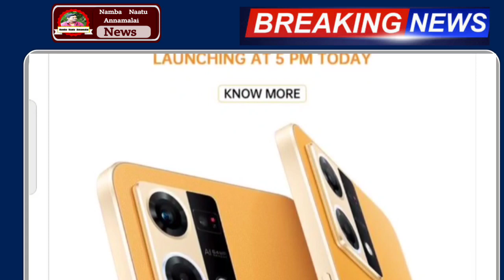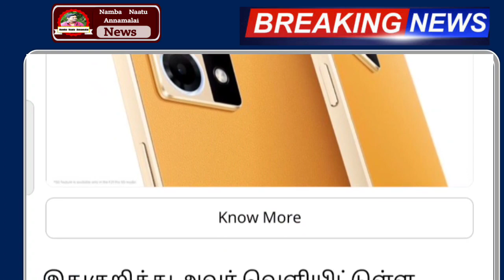டாஸ்மாக் கடைக்கு நாளை முதல் 2 முக்கிய அறிவிப்பு திடீர் மாற்றம் | tasmac | wineshop closed news